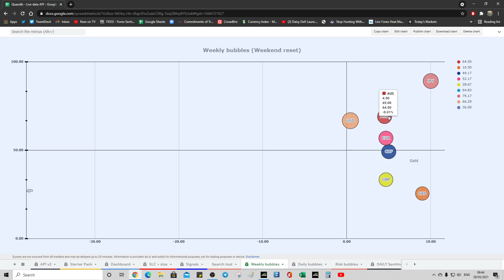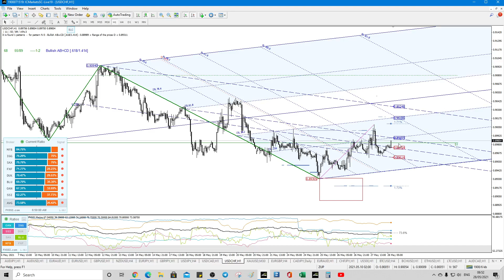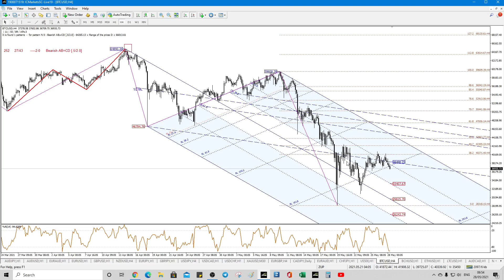Today's sentimental and technical video 28_05_21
Some pairs are not obeying the sentiment today, so it tells me we will be having a choppy European and US session instead, with the smart money focussing intently on the US Inflation data out much later and naturally positioning for it in readiness of the moves.

I am expecting to see some pretty wild swings, so do be careful and remember the only thing you can control is your managment of risk.

I'll be taking it very easy on Monday as it is Bank Holiday in the US and UK.

Enjoy your day and weekend too!

Your pal
Dave